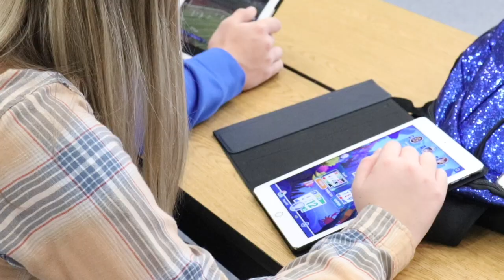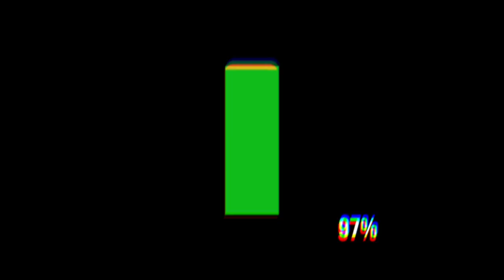Dodge City High School- A Social Dilemma